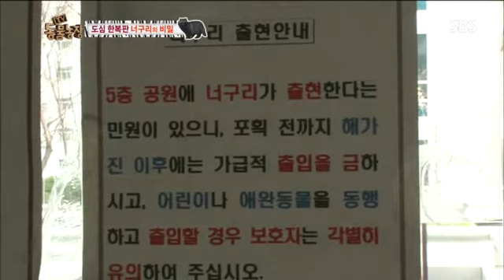동물농장 612회 #11